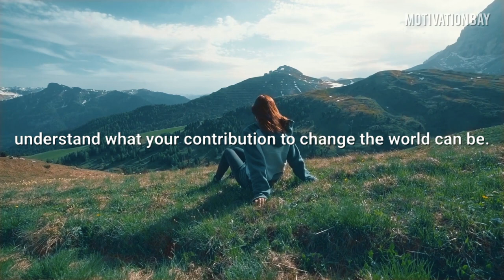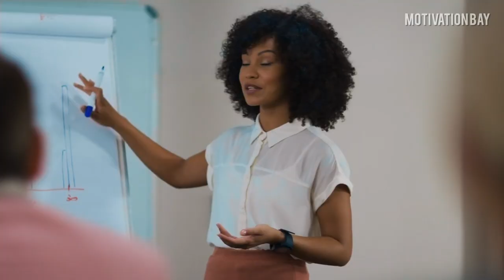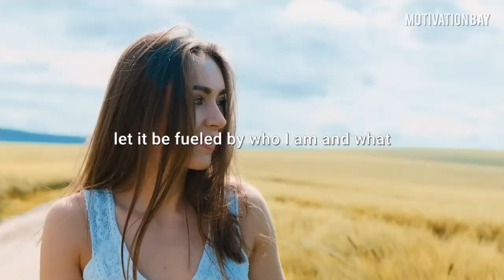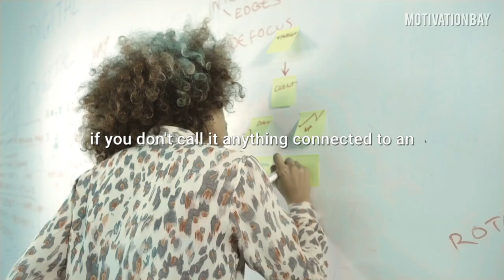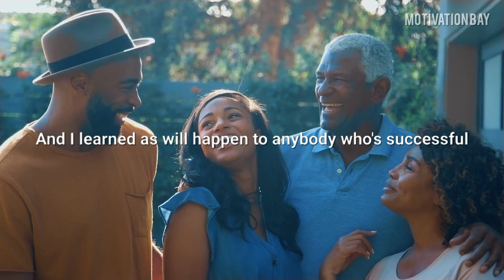Oprah Winfrey's SECRET How Everyone Can Be SUCCESSFUL!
Oprah Winfrey gives extraordinary advice on how to live your life. Follow this wisdom and you will be a better person. Absolutely fascinating motivational speech by one of the most influencing woman, Oprah Winfrey. I hope you enjoy and learn a great lesson. Please Like for more videos, it shows me you all enjoy the videos :)